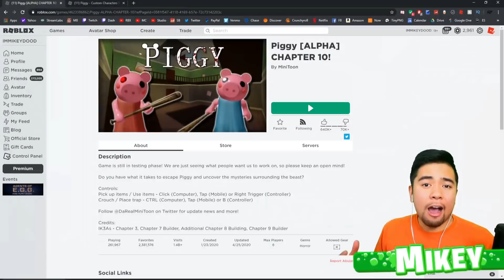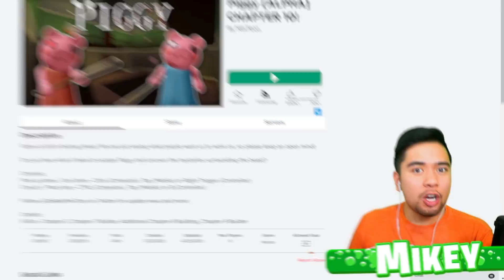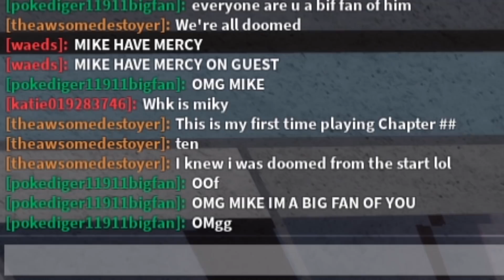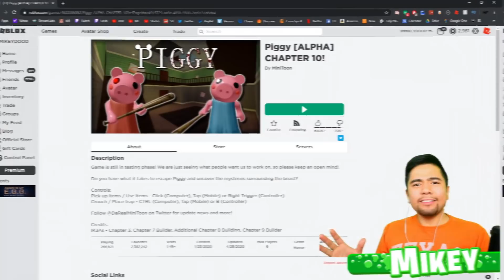GEORGE IS INFECTED.. Piggy Chapter 11 Skins and Leaks! (Roblox)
In today's roblox 2020 gameplay, we leak a few skins from Piggy Chapter 11! Now these are all just fan ideas and rumors but I would LOVE to see these skins in the Next Update! What do you guys think?